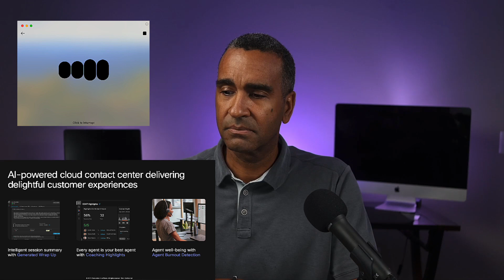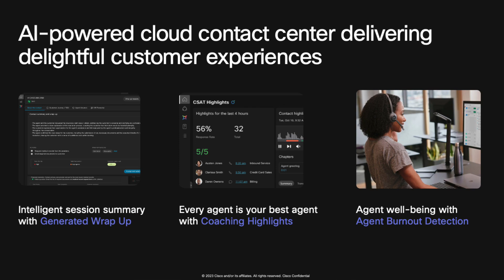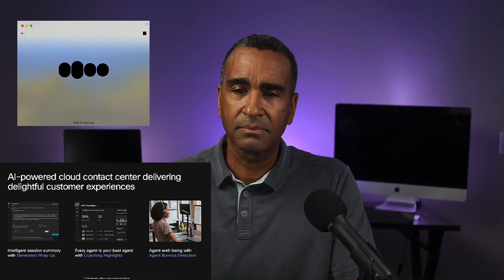Can ChatGPT Write Your Power Point Speaker Notes?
Can ChatGPT write speaker notes for your powerpoint slides?

By just uploading a single slide and telling it who the audience is, can it give me a script I could actually use? I was curious, so I tried it.

I will let you judge for yourself. Check out this video and let me know if you think it did a good job.

Will the day come when our avatar will give our presentations? Will we be able to just sit back and let it also answer any questions the audience may have? Seem far fetched? Thoughts?

Remember, AI may not replace you, but the person who knows how to use AI, just might.